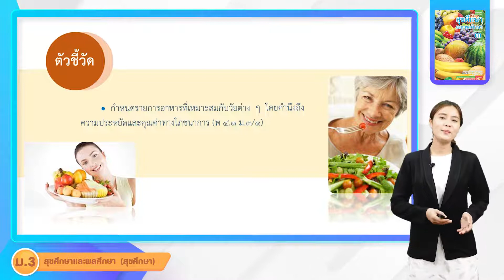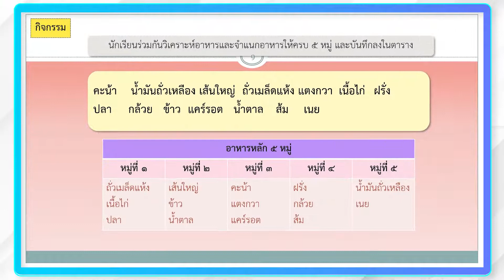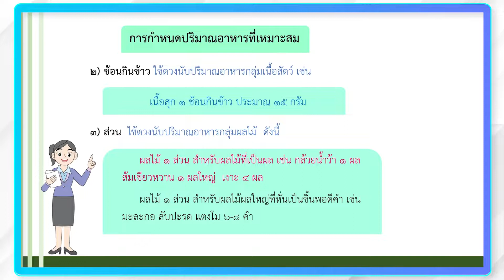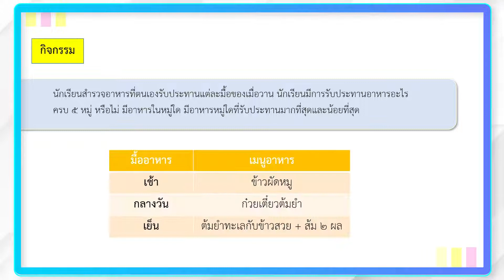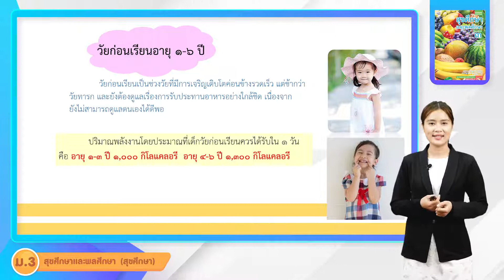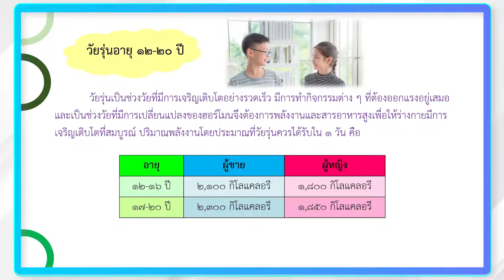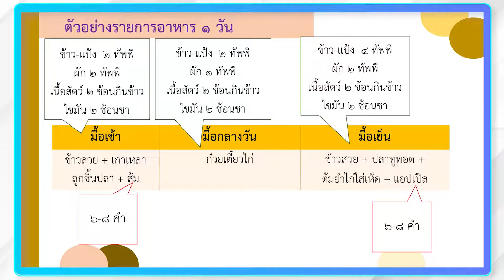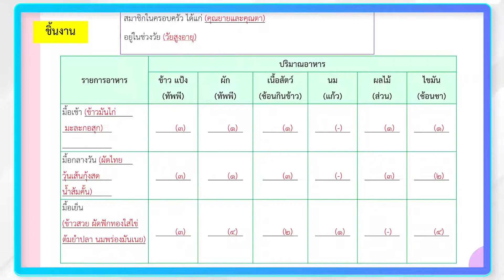สุขศึกษา ม 3 หน่วยที่ 3 การกำหนดรายการอาหารที่เหมาะสมกับวัย 1